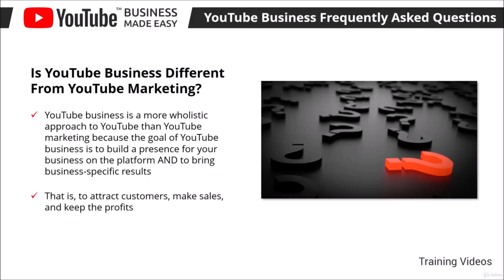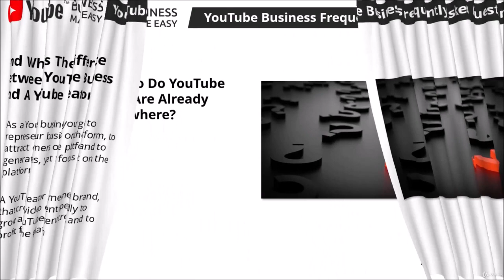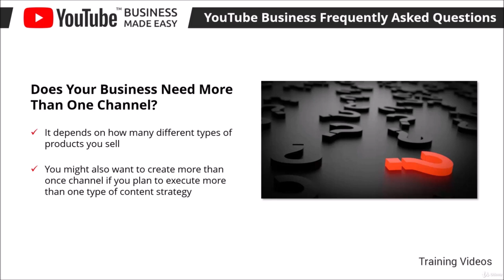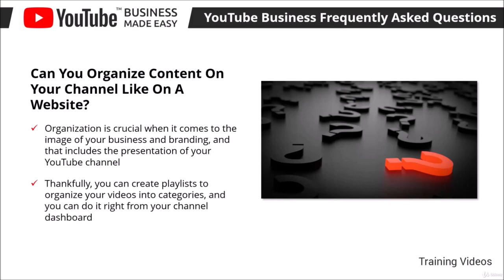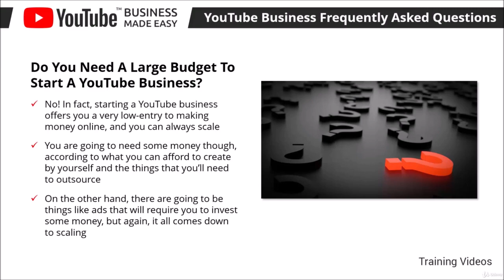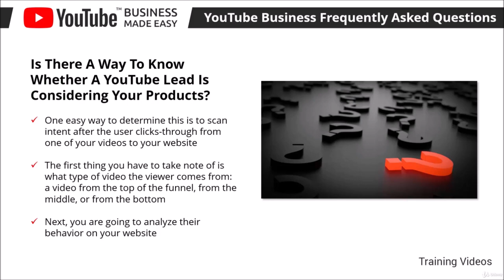YouTube Business Frequently Asked Questions 2021 #20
Description
Doing business with YouTube has become the best technique for success, hungry marketers, to make the most from their marketing efforts, and if not given adequate importance to, it can prove fatal for your business. Not only does it give you more opportunities to enhance your credibility, but you can easily stay on top of the minds of your targeted audience on a long-term basis.

YouTube Marketing is the hidden key to generate tons of targeted traffic to your business & boost ROI in a convenient manner.

Welcome to our YouTube Business Training, designed to take you by the hand and walk you through the process of getting the most out of YouTube on behalf of your business.

This exclusive training will show you step-by-step, topic by topic, and tool by tool, what you need to know to dominate YouTube, in the easiest way possible, using the most effective tools and in the shortest time ever.

With its proper use, you can easily drive laser targeted traffic to your website and boost conversions in a cost-effective manner.

And, MOST IMPORTANTLY, You’ll discover Premium YouTube business tools & services to boost sales and profits.

Well, this is proven, tried and tested method and...

It works today…

It will work tomorrow…

It will work for months and years to come…

It works for product creators

It works for service providers

It works for me and will work for you

it’s time for you to start getting the most out of YouTube, on behalf of your business.

I know you'll love this training.